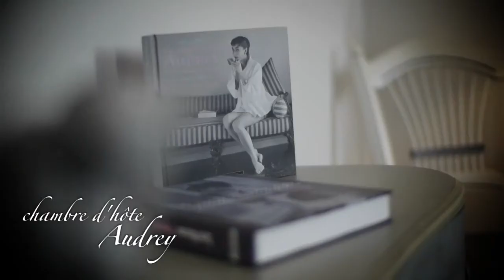Phab // INTERVIEW, Gîte "Domaine de la Brette"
Avec interview

Bonne visualisation
Phab